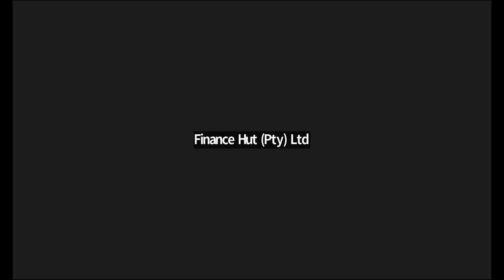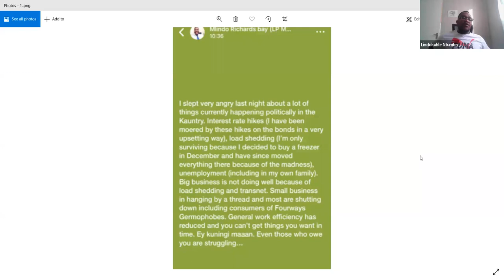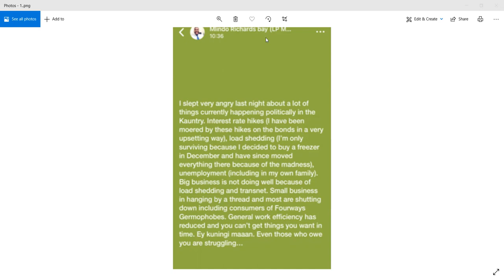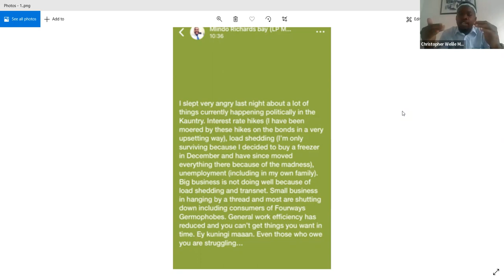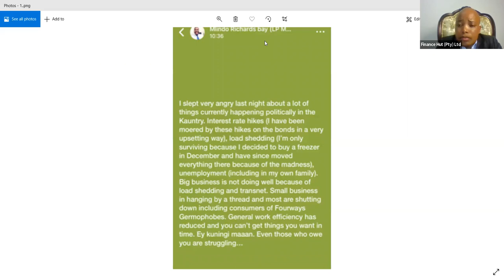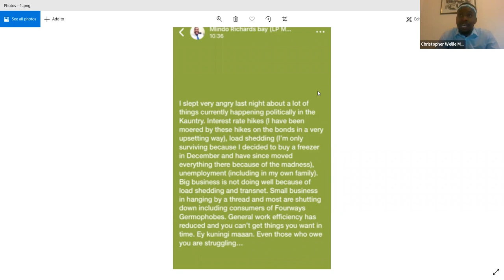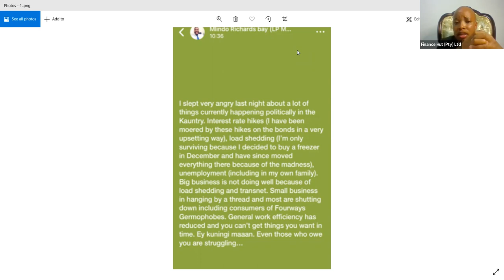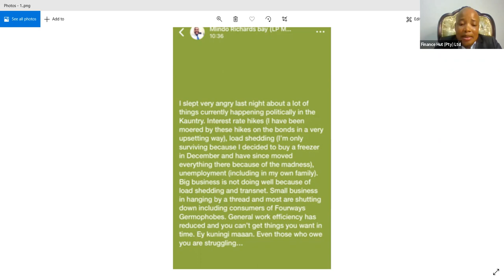The Country is Burning l In Conversation with Lindokuhle Ntumba and Christopher W Mpehle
Discussing the way forward for the South African youth in an environment where hope is fast disappearing. I discuss with the current ANCYL Chairperson of Ward 96 and former Chairperson of Ward 73 ANCYL of the Greater Johannesburg region.

We discuss how career politicians have forced the youth to accept that the liberation parties of yesteryear are now political organizations that should not be given blind loyalty as they are as fallible as any other organization.

The discussion is more socio relevant than a typical academic conversation and more erudite than a cadre type style common in South African politics.